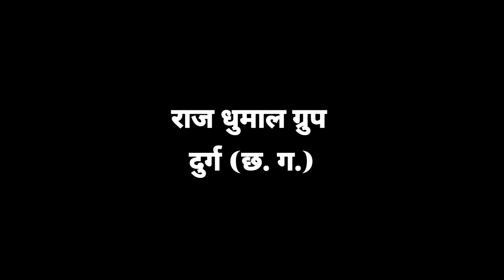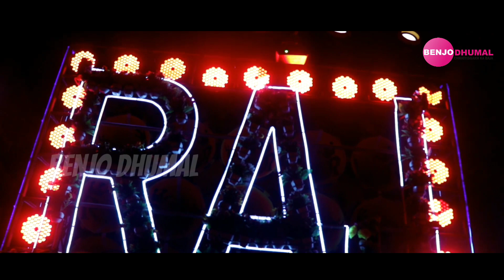दिल खुश कर दिए भाई लोग - Lali Lali Tor Math Ke Bindiya - Raj Dhumal Luchki Para Durg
लाली लाली तोर माथ के बिंदिया

राज धुमाल ग्रुप दुर्ग